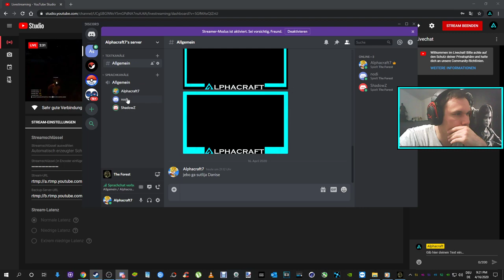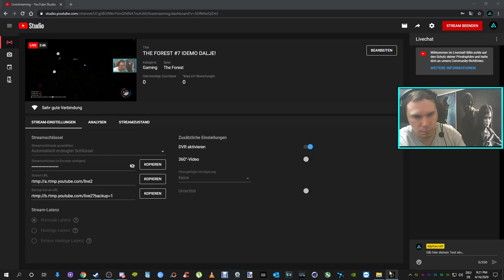THE FOREST #7 PRAVIMO TORANJ!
💻PC specs:

Motherboard: ASUS RAMPAGE II EXTREME
GPU: GeForce GTX 1070 8GB GDDR5  ASUS ROG STRIX
CPU: Intel(R) Core(TM) i7-970 HexaCore (ES) OC @ 4.1GHz
RAM: HyperX Genesis 16 GB DDR3
SSD: Samsung 840 EVO 250 GB
HDD: WD Blue 320 GB
Headset: HyperX Cloud Alpha
Mouse: HyperX Pulsefire FPS PRO
Keyboard: HyperX ALLOY CORE RGB
Mousepad: ASUS STRIX GLIDE CONTROL